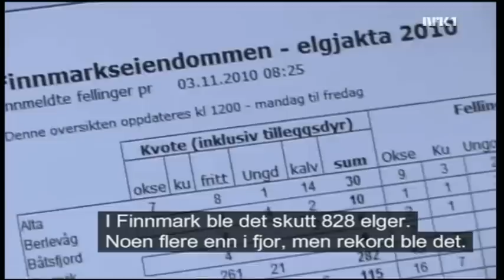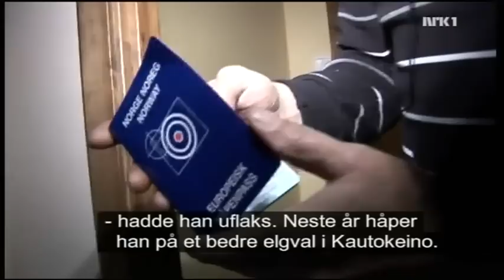Elg-rekord i Finnmark, men ....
En av de beste reportasjene jeg har sett på Oddasat i 2010!